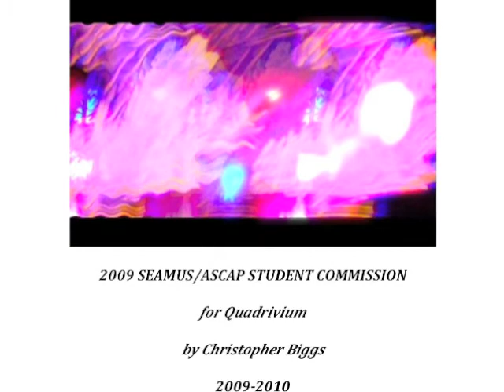copepod's sparkle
Clicktrack for "Copepod's Sparkle" in Chris Biggs' Bioluminescence.  The track starts on the downbeat of O and continues until the downbeat of V.